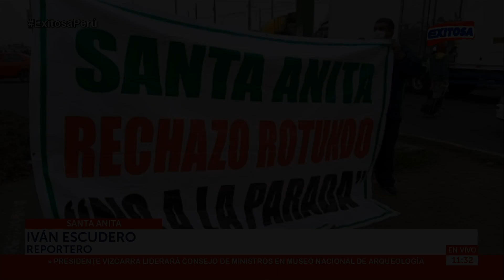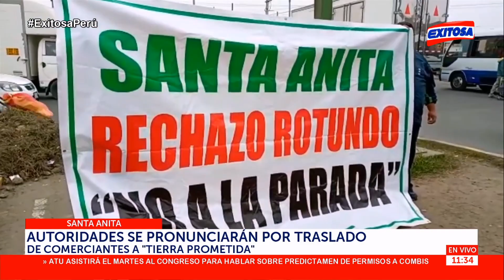🔴🔵Alcalde de Santa Anita: Se clausurarán obras al interior de la Tierra Prometida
Nole precisó que dicha medida se debe a que la obra de construcción, que implica remoción de la tierra, no tiene la licencia correspondiente para ser ejecutada.

Exitosa Perú
"La voz de los que no tienen voz"

Corporación Universal